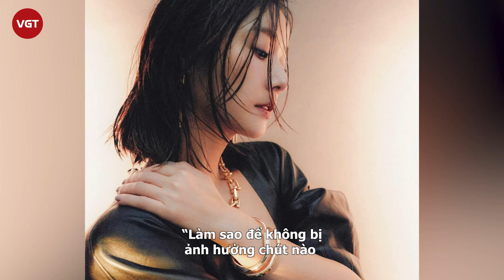Lâm Tâm Như hé lộ tính cách con gái giống Hoắc Kiến Hoa, không ủng hộ con theo nghệ thuật vì 1 lý do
Trong show tạp kỹ "Cuộc sống tươi đẹp của chúng ta", Lâm Tâm Như đã tiết lộ con gái rất giống tính cách Hoắc Kiến Hoa và thừa nhận không muốn con bước chân vào làng giải trí.

Theo đó, nữ diễn viên cho biết sau quá trình phát triển ra thị trường lớn bên ngoài, vài năm gần đây, cô trở về Đài Loan để tập trung cho việc trở thành nhà sản xuất phim.